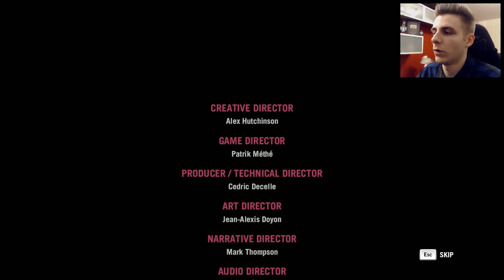FINALUL - Far Cry 4 [Ep.39]